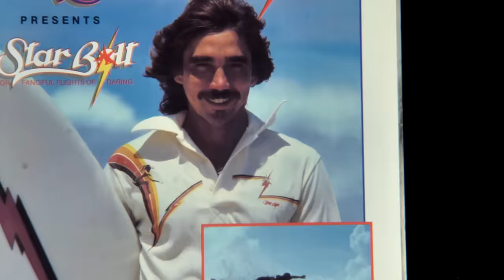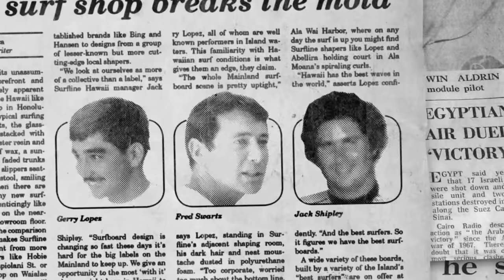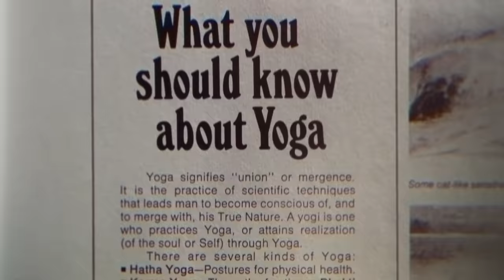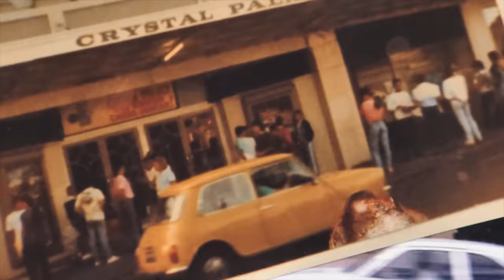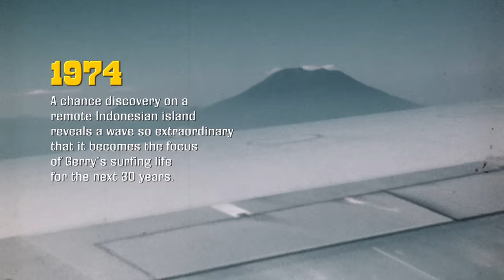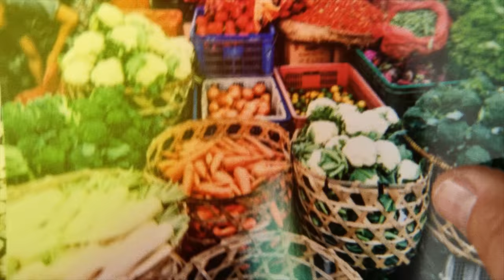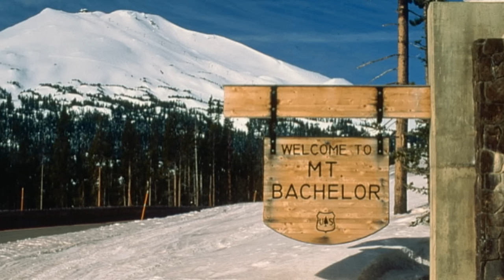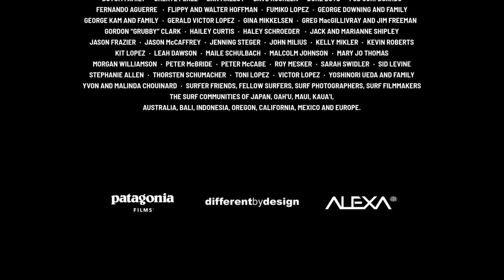The Yin & Yang of Gerry Lopez | Patagonia Films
From award-winning documentary filmmaker, Stacy Peralta comes Patagonia’s The Yin & Yang of Gerry Lopez, a film that lifts the veil on one of surfing’s most enigmatic heroes. While “Mr. Pipeline” is famously known for his calm demeanor in the tube, Gerry built his early career on cutthroat, aggressive surfing. Gerry is as radical as he is Zen; he transcends categorization. He’s one of the most influential surfers and surfboard shapers of all time, an entrepreneur, a family man, a movie star, and a lifelong yogi who brought surfing to new frontiers. His influence on modern surfing is immeasurable, and his story is being told in full for the first time.

Produced and Directed by Stacy Peralta
Written by Stacy Peralta & Sam George
Produced by Monika McClure
Executive Producers Evan Hayes, Alex Lowther, Josh Nielsen
Editor Paul Crowder